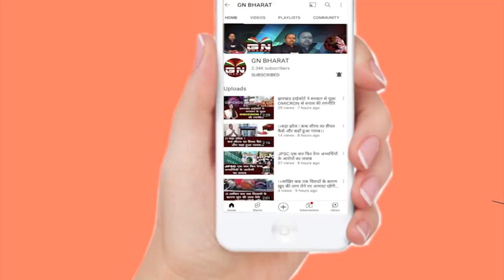प्रतिबंध के बाद भी धड़ल्ले से बिक रहा सिंगल यूज प्लास्टिक || Ranchi News